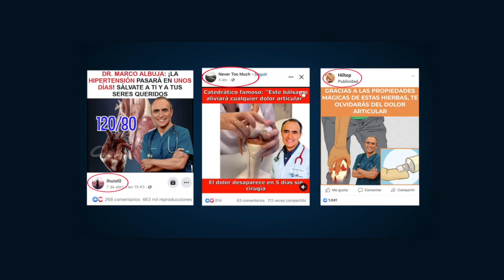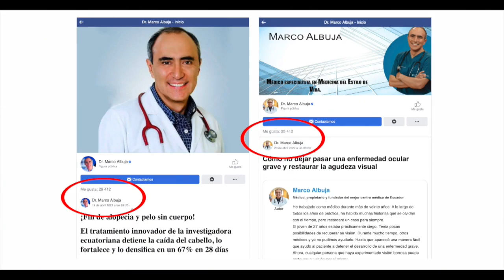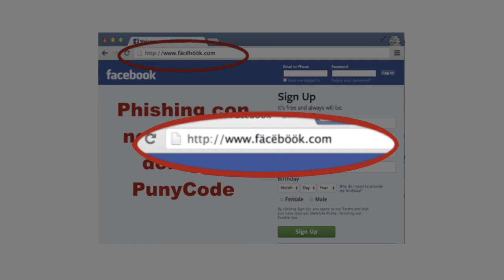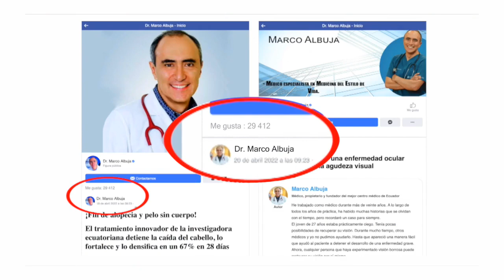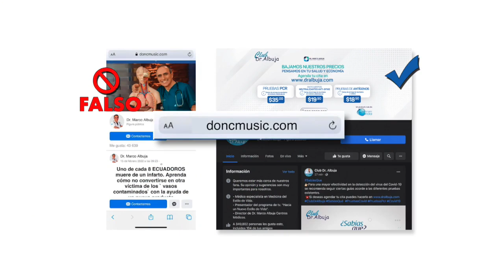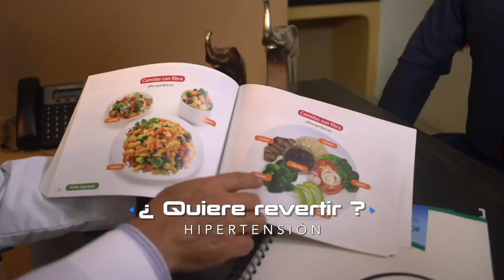CUIDADO CON MEDICAMENTOS FALSOS Y ESTAFA - HACIA UN NUEVO ESTILO DE VIDA